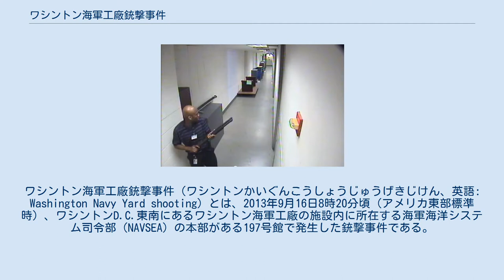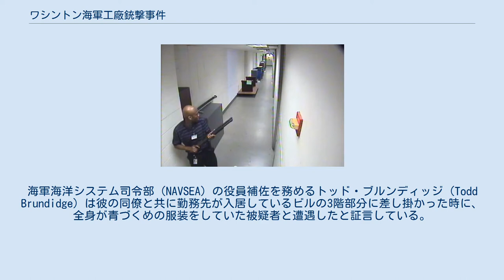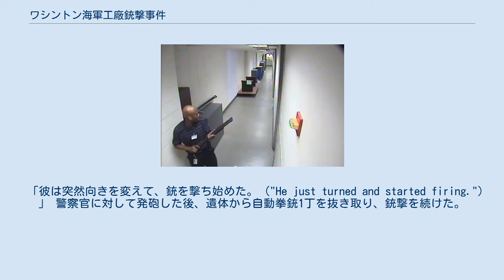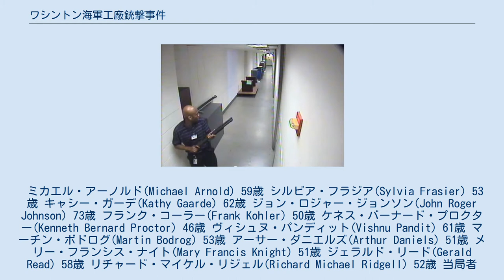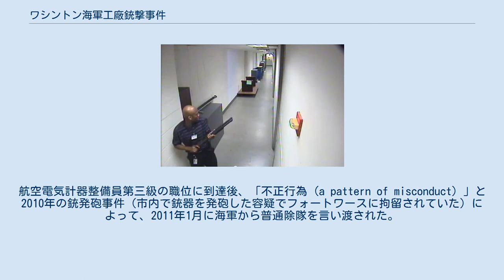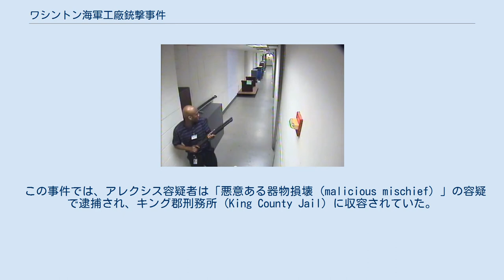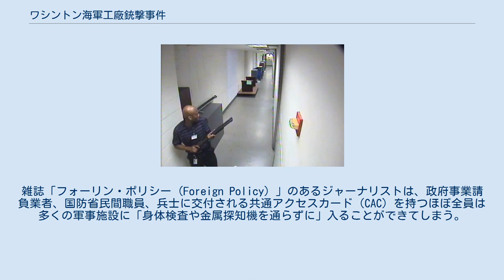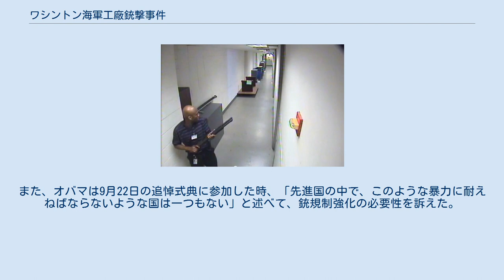ワシントン海軍工廠銃撃事件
ワシントン海軍工廠銃撃事件（ワシントンかいぐんこうしょうじゅうげきじけん、英語: Washington Navy Yard shooting）とは、2013年9月16日8時20分頃（アメリカ東部標準時）、ワシントンD.C.東南にあるワシントン海軍工廠の施設内に所在する海軍海洋システム司令部（NAVSEA）の本部がある197号館で発生した銃撃事件である。
容疑者1名を含む少なくとも13名の死亡が確認され、このほかに14名が負傷した。
2009年11月に発生したフォート・フッド銃撃事件以後、アメリカ軍基地で発生した大量殺人事件の中で二番目に犠牲者が多い事件となった。
また、2001年のアメリカ同時多発テロ事件以来、ワシントンD.C.で発生した史上最悪の大量殺人事件となった。
事件が発生したビルには民間人および軍関係者を合わせ、約3000名が勤務していた。
 メディアを再生する ザ・ペンタゴン・チャンネルによる事件の報道 FOXニュースによると、被疑者のアーロン・アレクシス (Aaron Alexis) は犯行の二日前にワシントンD.C.南西にあるホテルレジデンス・イン・バイ・マリオットに宿泊しており、彼のほか5名の民間請負業者の団体と一緒に宿泊していたと伝えられている。
 8時15分（EDT）、被疑者が散弾銃1丁を携帯し、事件が発生した第197号館に侵入した。
アメリカ海軍は8時20分（EDT）に少なくとも銃撃が3回あったと発表している。
海軍海洋システム司令部（NAVSEA）の役員補佐を務めるトッド・ブルンディッジ (Todd Brundidge) は彼の同僚と共に勤務先が入居しているビルの3階部分に差し掛かった時に、全身が青づくめの服装をしていた被疑者と遭遇したと証言している。
 「彼は突然向きを変えて、銃を撃ち始めた。 ("He just turned and started firing.") 」 警察官に対して発砲した後、遺体から自動拳銃1丁を抜き取り、銃撃を続けた。
その後警察官との銃撃戦で放たれた銃弾が致命傷となり死亡した。
 ワシントンD.C.首都警察に所属する警察官を含め少なくとも27名が銃撃された。
そのうち13名（容疑者を含む）が死亡した。
事件の犠牲者のうち少なくとも3名（男性警察官1名および女性の民間人2名）は致命的な状態にあり、現在、ワシントン総合病院で治療を受けている。
死亡した者の年齢は下は46歳から上は73歳までとなっている。
 死亡犠牲者は次の通りである。
 ミカエル・アーノルド(Michael Arnold) 59歳 シルビア・フラジア(Sylvia Frasier) 53歳 キャシー・ガーデ(Kathy Gaarde) 62歳 ジョン・ロジャー・ジョンソン(John Roger Johnson) 73歳 フランク・コーラー(Frank Kohler) 50歳 ケネス・バーナード・プロクター(Kenneth Bernard Proctor) 46歳 ヴィシュヌ・パンディット(Vishnu Pandit) 61歳 マーチン・ボドログ(Martin Bodrog) 53歳 アーサー・ダニエルズ(Arthur Daniels) 51歳 メリー・フランシス・ナイト(Mary Francis Knight) 51歳 ジェラルド・リード(Gerald Read) 58歳 リチャード・マイケル・リジェル(Richard Michael Ridgell) 52歳 当局者は、この事件の被疑者の1人であるニューヨーク市クイーンズ区の民間請負業、アーロン・アレクシス（1979年5月9日-2013年9月16日） (34歳) が死亡したと伝えた。
また、もう1人の被疑者が存在する可能性があり、その人物はいまだ逃亡しているとの見解を発表した。
 アーロン・アレクシスはニューヨーク市クイーズ区生まれ、ブルックリン育ちであり、最後に確認された住所はテキサス州フォートワースであった。
2007年にアメリカ海軍に入隊後、海軍航空基地フォートワース統合予備役基地に駐留する第46艦隊後方支援飛行隊で勤務していた。
航空電気計器整備員第三級の職位に到達後、「不正行為 (a pattern of misconduct) 」と2010年の銃発砲事件（市内で銃器を発砲した容...